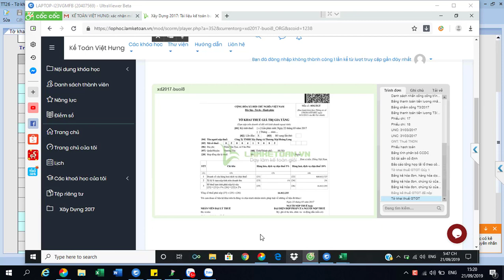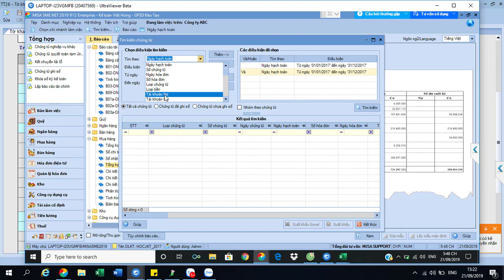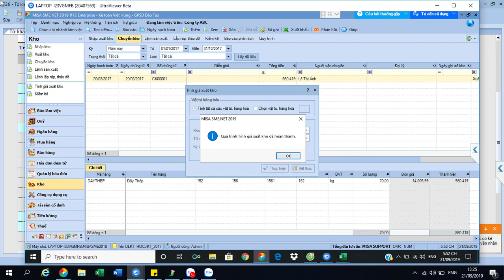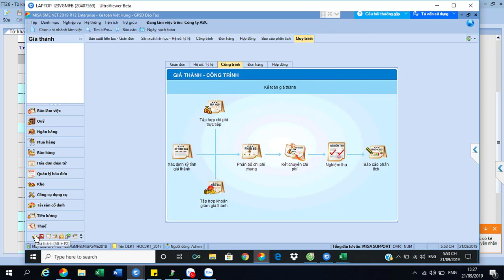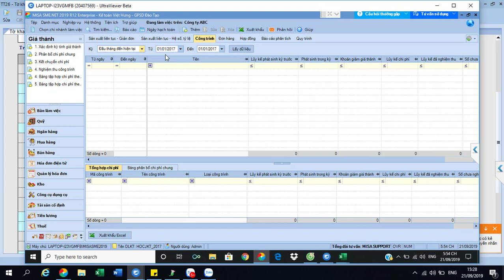Học kế toán xây dựng online - học viên của Kế Toán Việt Hưng nói gì?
Học kế toán xây dựng online tại Kế Toán Việt Hưng sẽ đem đến không chỉ kiến thức cơ bản, học viên sẽ được dạy nghiệp vụ chuyên sâu, dựa trên bài giảng được biên soạn bởi giáo viên nhiều năm kinh nghiệm

- Hoàn tiền: 100% nếu không hài lòng.
- Thời gian học: Vô cùng linh hoạt từ 8h30 - 23h00.
- Số buổi học: Không giới hạn.
- Giáo trình động: Cập nhật liên tục trên website.
- Chứng từ sống: Thật 100%.
- Giáo viên: 100% kinh nghiệm trên 3 năm.
- Hỗ trợ miễn phí: trọn đời.

1. Các khóa học KẾ TOÁN DOANH NGHIỆP

2. Các khóa học KẾ TOÁN HÀNH CHÍNH SỰ NGHIỆP

3. Các khóa học LÝ THUYẾT KẾ TOÁN

4. Các khóa học KẾ TOÁN THUẾ

5. Các khóa học KẾ TOÁN TỔNG HỢP

6. Các khóa học KẾ TOÁN QUẢN TRỊ